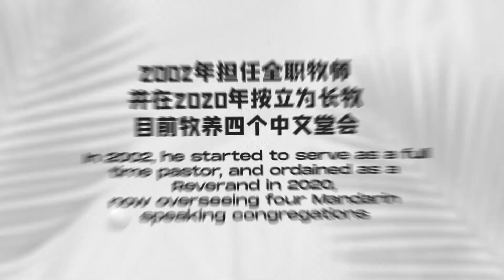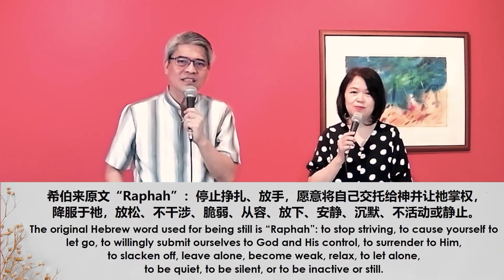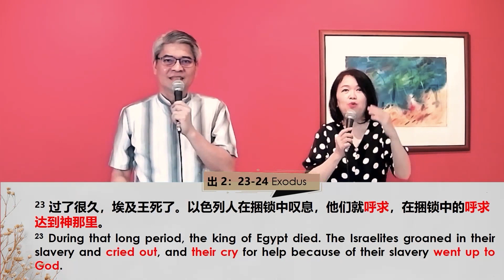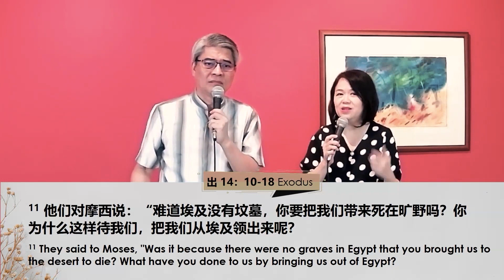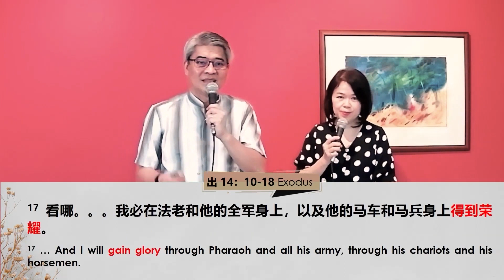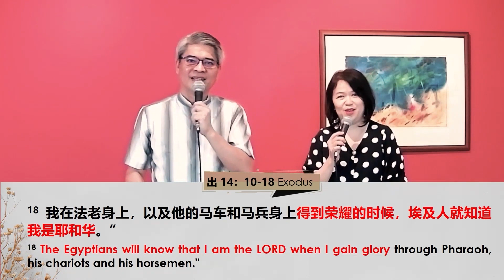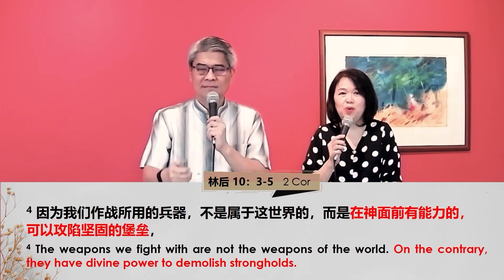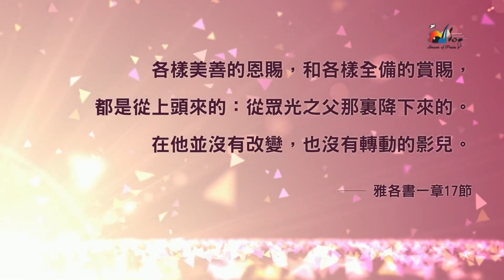静默有时，言语有时(一) A time to be silent and a time to speak(1) | 丘怡安牧师 Rev. Hiew